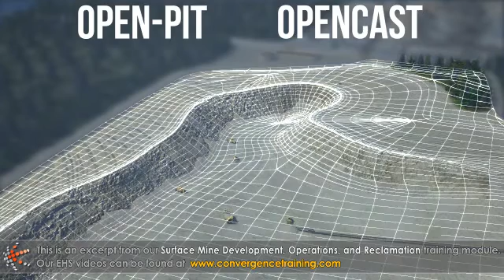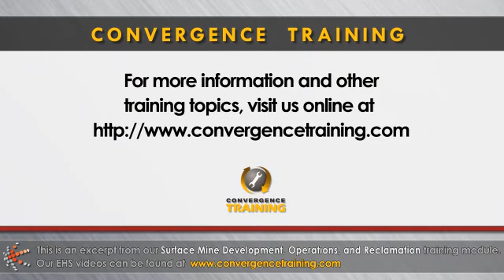MSHA Part 46 - Surface Mine Development, Operations, and Reclamation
for more information on MSHA-compliant training packages.

Mining is the search for, extraction, and processing of valuable materials from the earth's crust. Surface and underground mining are currently the most commonly employed methods for accessing ore, minerals, or other metal and nonmetal commodities. This course covers common mining methods, as well as the lifecycle of a mine, from the development through reclamation.